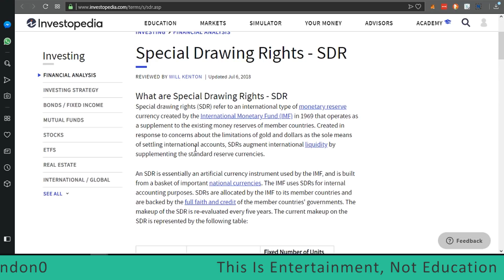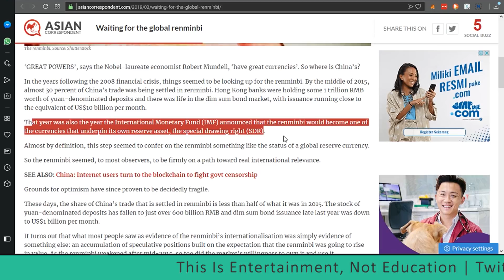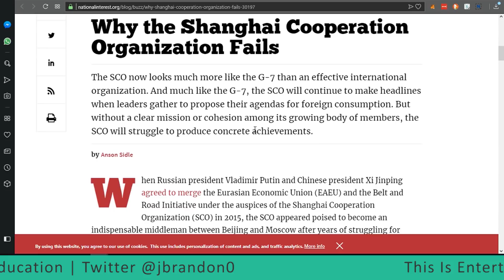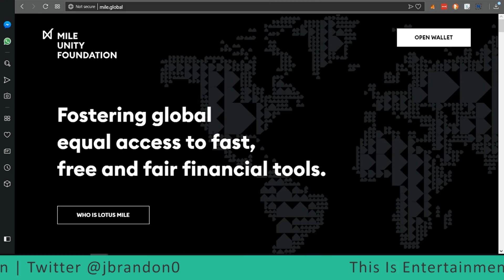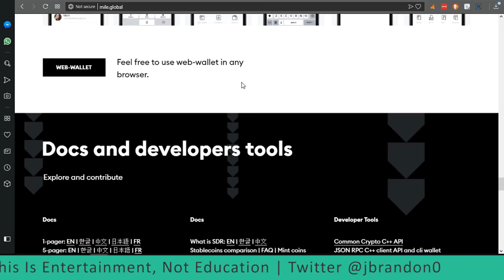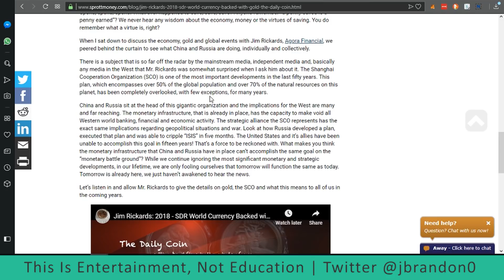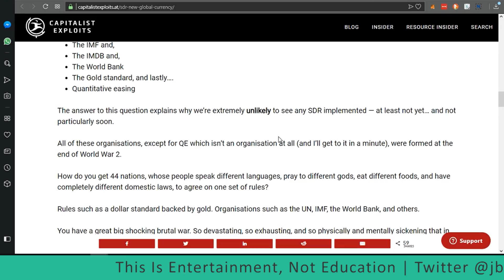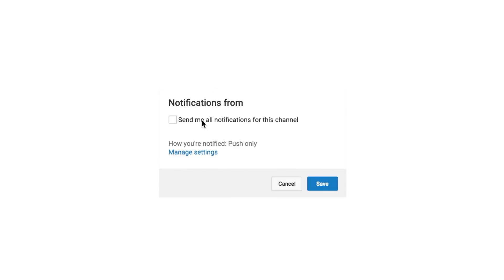The Failed IMF Global Currency?